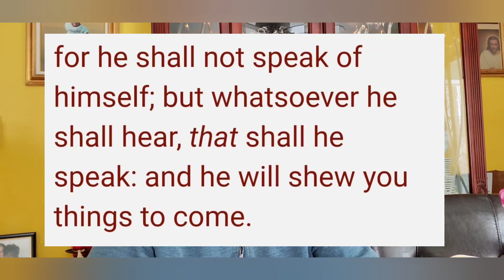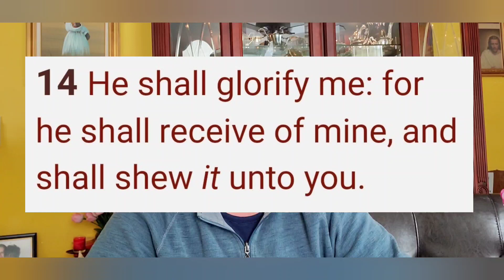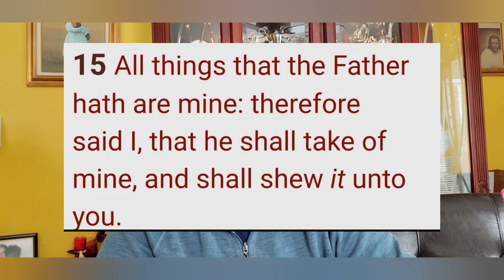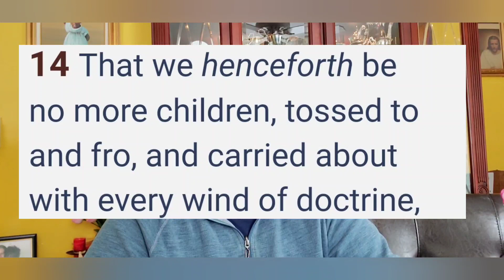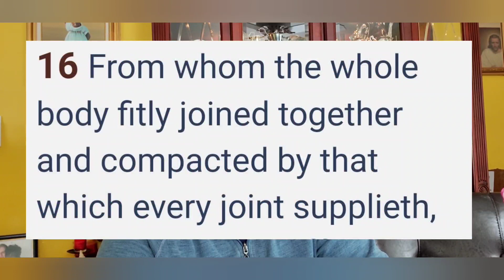The UNCTION to Prophesy - Thomas Joseph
The Gift of Prophecy is still an important gift that Jesus gives His church!

Thomas Joseph is a pastor in Chicago IL, USA, but travels often to Africa to share understanding of Jesus.

Along with his Bible teaching, he loves to share the worship experience from his times leading worship on the guitar.

Revelation of the Word of God, taught by Thomas Joseph, Pastor of The Father's House Church in Chicago Illinois.

Thomas has been inspired by Jesus to share understanding from Him in his Bible messages here on YouTube!

Father's House Church
2819 W 71st Street Chicago Illinois 60490.
They meet Wednesdays at 5pm and Sundays at 11am

Thomas Joseph and his wife Mushiya also have a YouTube Vlog and Lifestyle channel called, The African And The American!

This Travel/ Lifestyle Vlog is important for these times to show how many people of different races, cultures and colors really do get along with each other, and even love one another, especially when they know Jesus, since God made everyone!

As the travel, they produce Travel Vlogs of places such as Democratic Republic of the Congo, Tanzania and South Africa…. With more to come!!

Along the way, you will see in the Vlogs how they are partnering with Bishop Daudi Jacob Nyamita of Grace Charity Home in Musoma Tanzania in helping many orphans are widows, and with Association for Reconstruction and Development School for young adults and CHARUMIL Elementary School for children in DRC Congo.

Here are some of the spiritually uplifting messages given at least twice a week, .ziphrp9va
such as

@Joseph Okechukwu @Channels Television @Plus TV Africa @Africa Independent Television - AIT @Candace Owens @TERRENCE @CHARLIE K @Diamond and Silk, The Viewers View @African Diaspora News Channel

PragerU,  Fox News, Kevin Zadai, Sid Roth, It’s Supernatural